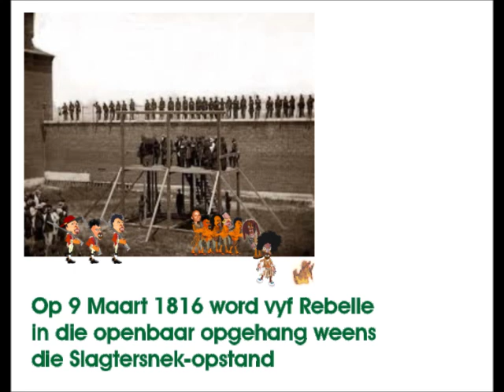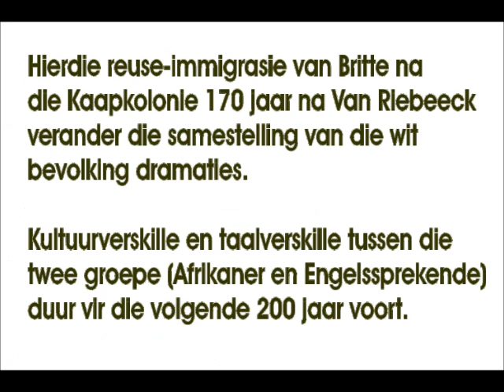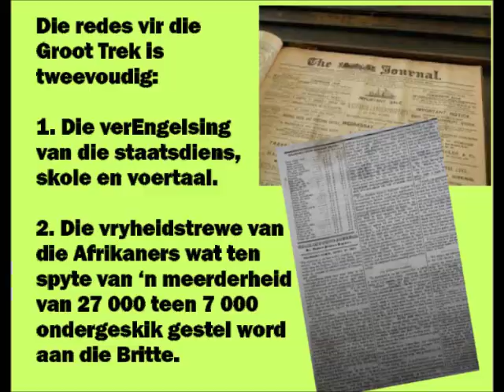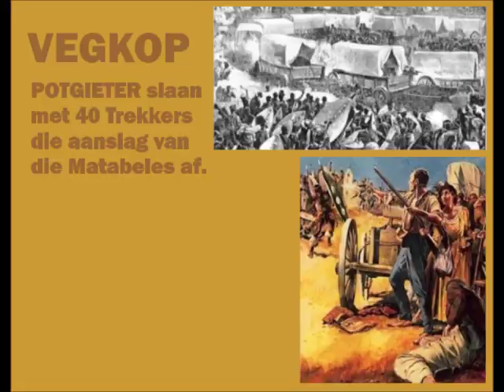Britse oorheersing 1800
Britse oorheersing tot eerste Volksregering van 1837. Opstand teen Brittanje en die begin van die Groot Trek. Slagtersnek, Vegkop en Strafekspedisie.